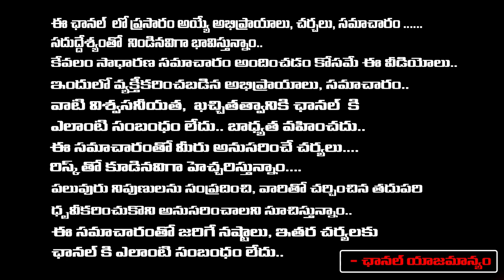Kanagala Jayakumar About Great Poet Devulapalli Krishna Sastry Hit Songs | First Telugu